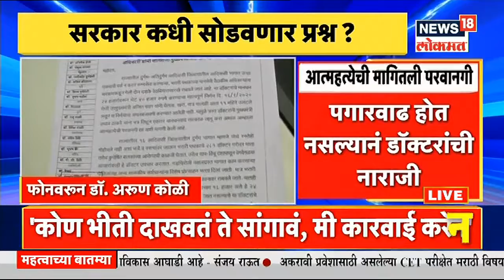Mansevi Doctors letter to CM | 20 वर्षांपासून अतिदुर्गम भागात अविरत सेवा तरीही तुटपुंजं मानधन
राज्यातील दुर्गम आणि अतिदुर्गम आदिवासी जिल्ह्यांत काम करणाऱ्या मानसेवी वैद्यकीय अधिकाऱ्यांनी (Mansevi Medical Officers) चक्क मुख्यमंत्री उद्धव ठाकरे (CM Uddhav Thackeray) यांना पत्र लिहून आत्महत्येची परवानगी मागितली (allow us to commit suicide) आहे. या पत्रात मानसेवी वैद्यकीय अधिकाऱ्यांनी आपल्या प्रलंबित मागण्यांचाही उल्लेख केला आहे. वैद्यकीय अधिकाऱ्यांनी लिहिलेल्या या पत्रामुळे एकच खळबळ उडाली आहे.